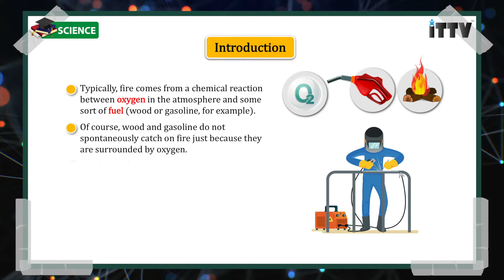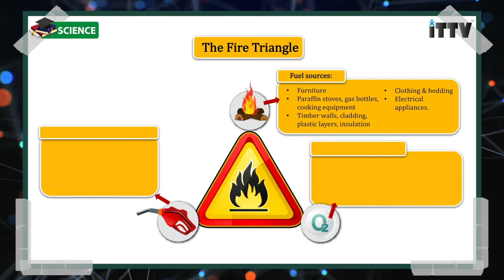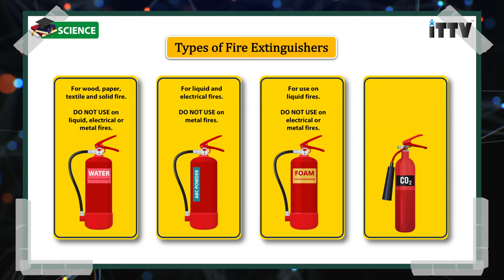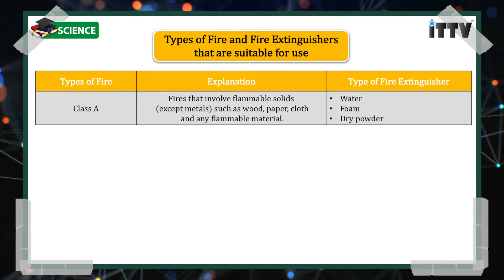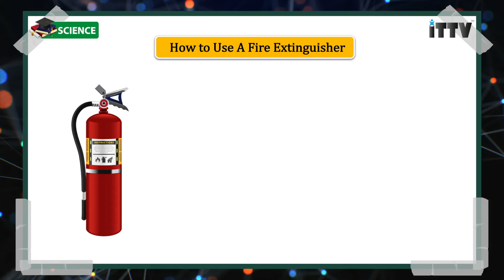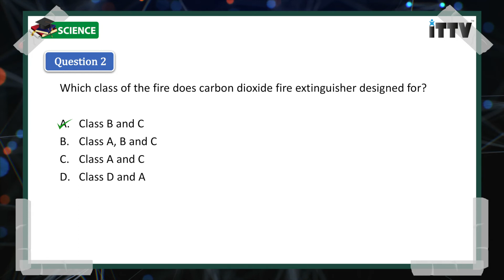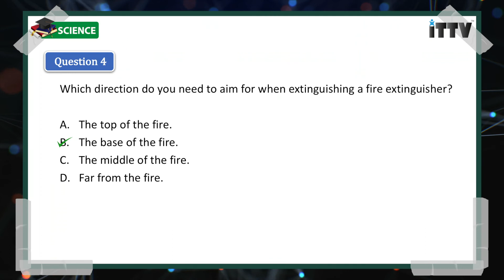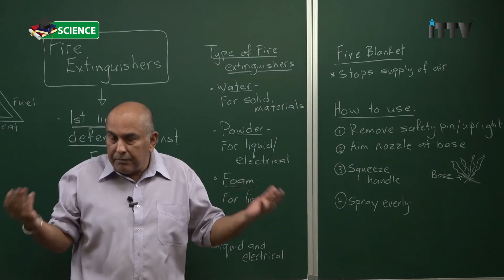iTTV SPM KSSM Form 4 : Science Ch.01 - Fire Extinguishers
Chapter 01 : Safety Measures in the Laboratory
- Lesson 03 : Fire Extinguishers

Hey Students. We are a private e-learning company which provide students with video classroom lessons for home study and revision.